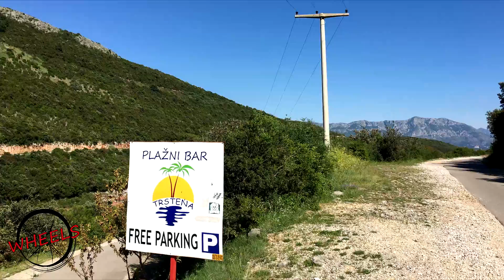Cycling Tour "Grbalj" (Montenegro)